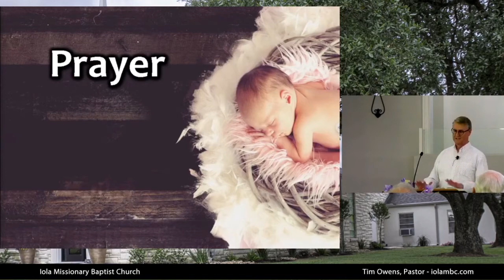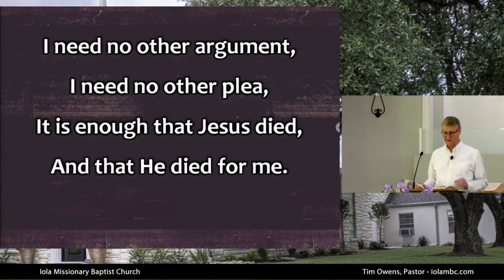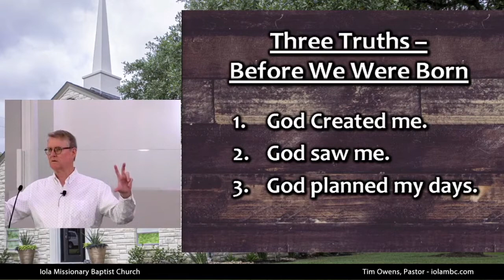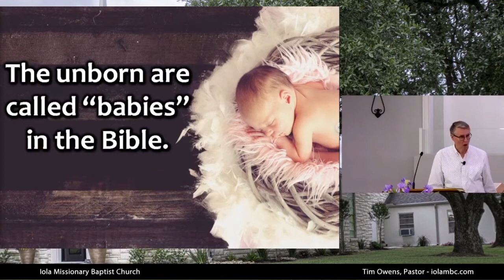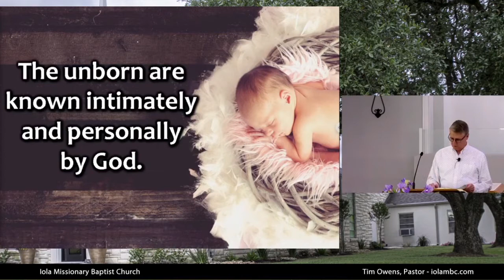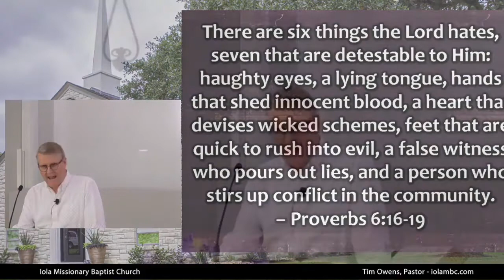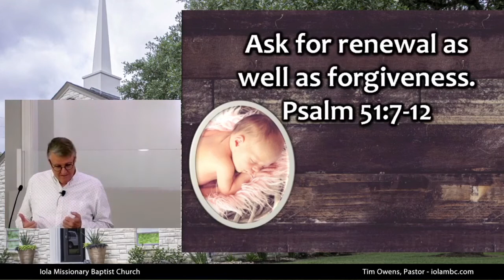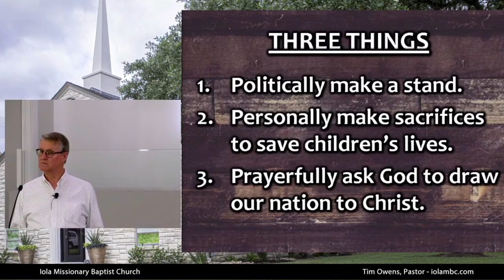What Does the Bible Say About Abortion? by Brother Tim Owens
Comprehensive Information about the topic of abortion. If you want to know what the bible says about the subject watch Brother Tim Owens message “What the Bible Says About Abortion” – May 16th 2021